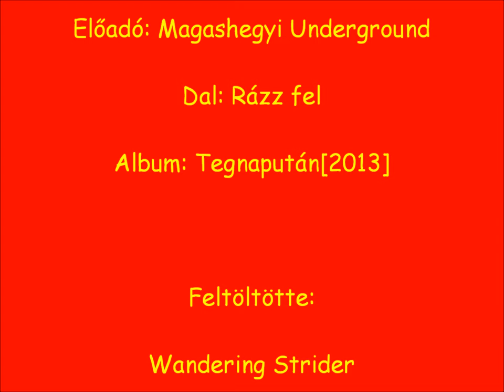Magashegyi Underground - Rázz fel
Előadó: Magashegyi Underground
Dal: Rázz fel
Album: Tegnapután[2013[

Szöveg:

Színehagyott napokat él bennem a tél
Sok az igény, ég a villanyfény
A feladatok ugyanazok, túl sok a tény
Késik a kész. Este van, négy.
Nekem ez a hét
Egy szétült szék.

ref:
A hóra hó, a szájra kéz
Egyre több húz lefelé
Nyúlj utánam, rázzál fel
Vegyél rá, és vigyél el

A hidegtől száraz a száj. Menni, muszáj
Tele a gyors hetes. Jobb, ha fel se szállsz
Odahaza senki, és semmi se vár
Nyár óta már kong a lakás
Ezen a tajgán
Nincs maradás